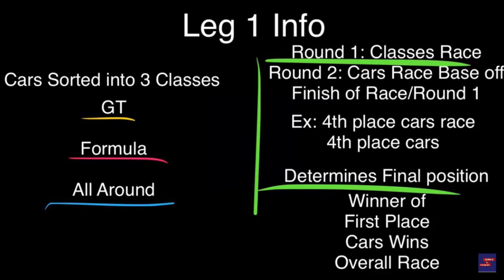Cars World Grand Prix 2: Tokyo, Race 1/3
The World Grand Prix returns! 11 racers return to see who will be the second World Grand Prix Champ! Lightning McQueen will defend his title. This is race 1 of 3.